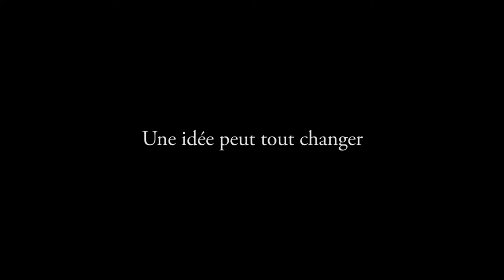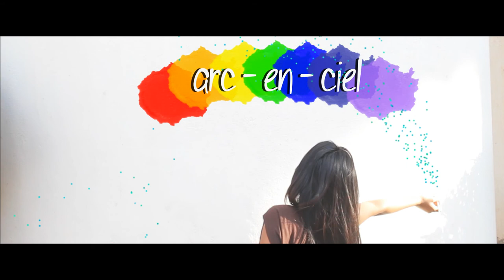Arc en ciel commercial